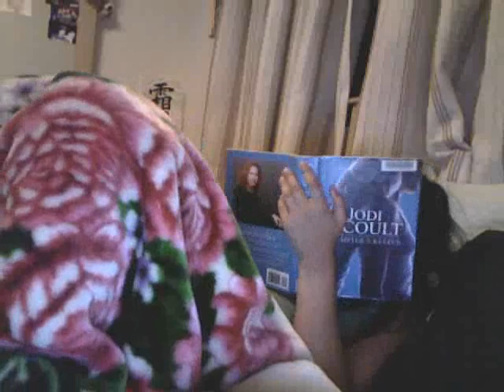Candid Nanio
NIBS